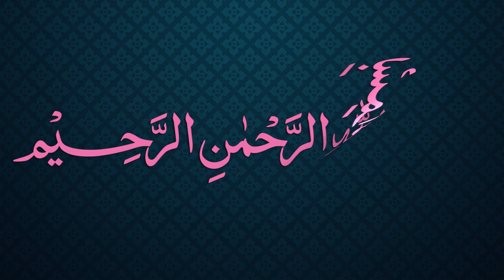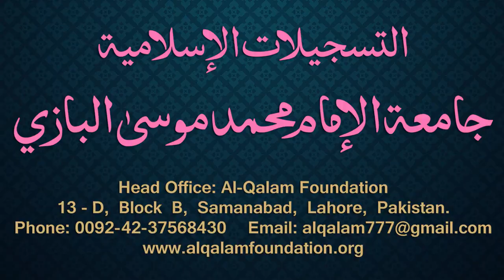Siraji Dars - 79 - Page - 045 - Maulana Muhammad Zuhair Albazi - 13/02/2011